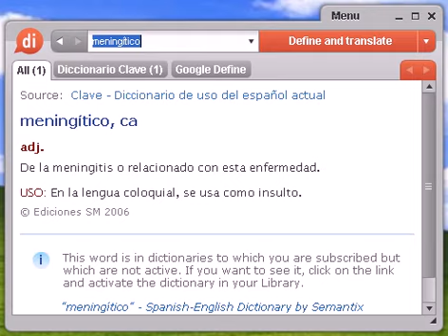Definición de meningítico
meningítico, diccionario, definición, significado, español, castellano, dixio